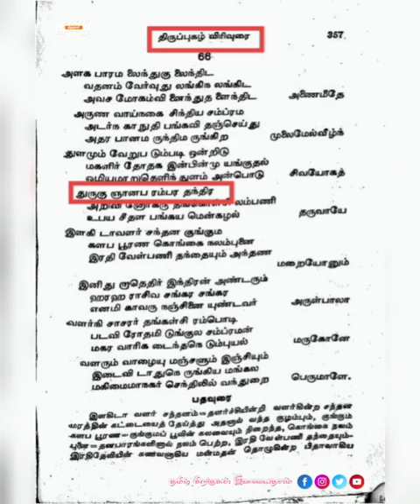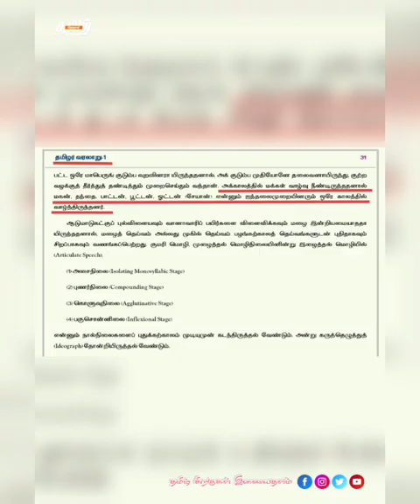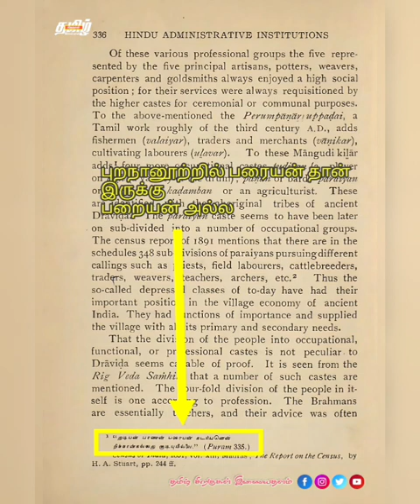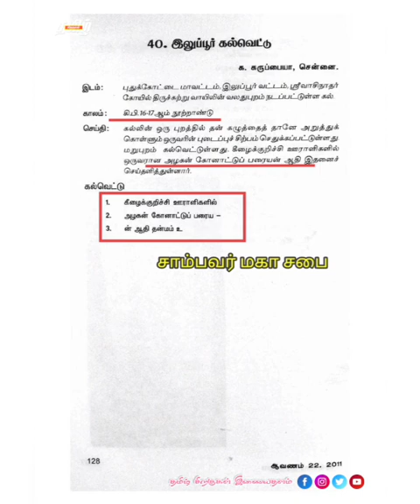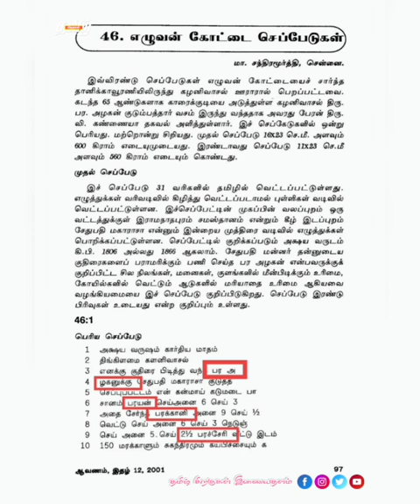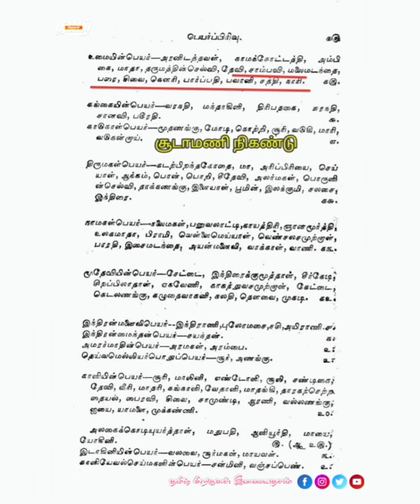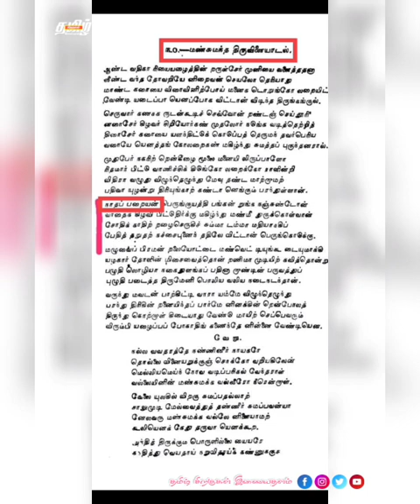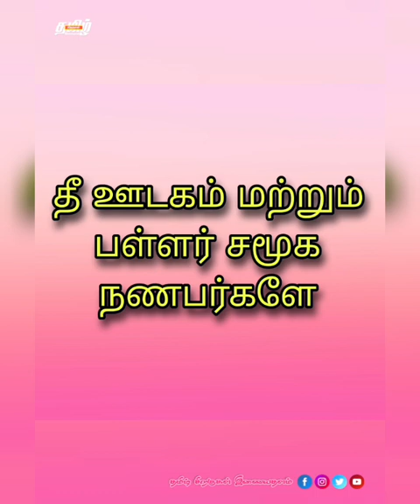பரம்பரை தமிழ் சொல்லே! |சிவன்பரையர் தான்|பரையறா பறையரா எது?சரியானது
# பரையரா_அல்லது_பறையரா